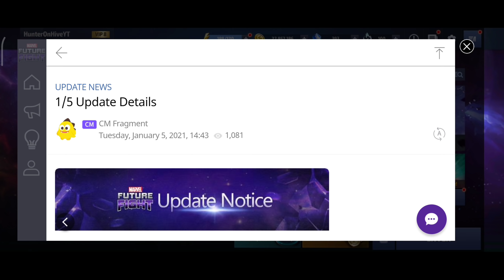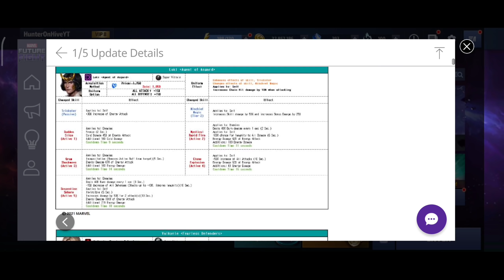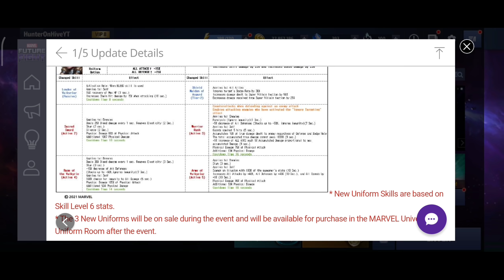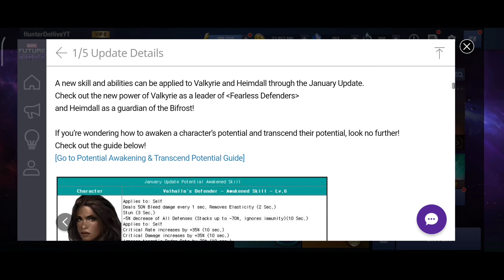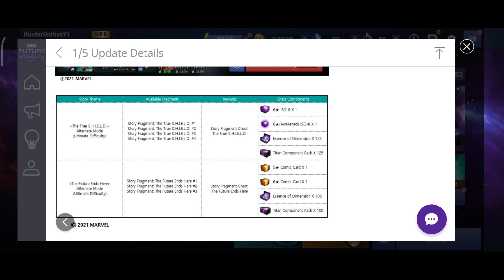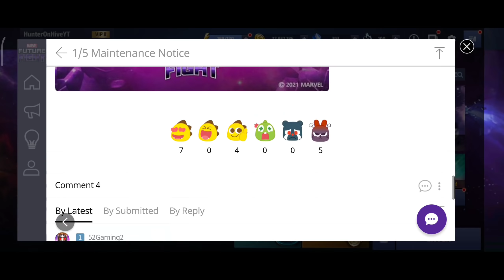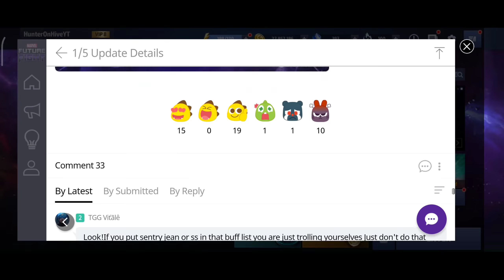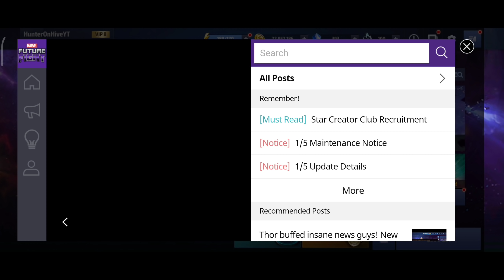[MFF Hindi] 1/5 Update Details! More Good Than Bad! Great Start Of The Year! - Marvel Future Fight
1/5 Update Details!
So Many Good!
Absolutely F2P Friendly Update!

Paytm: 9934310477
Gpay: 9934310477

H - Having A - anger T - Towards E - Everyone R - Reaching S - Success!